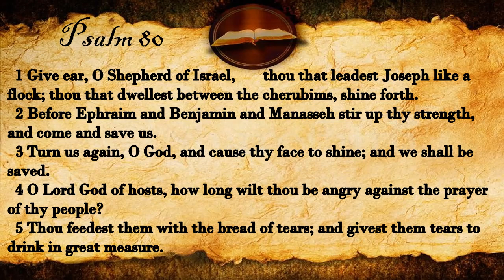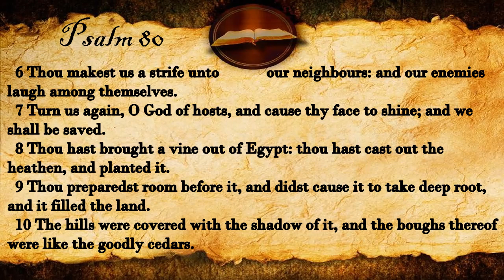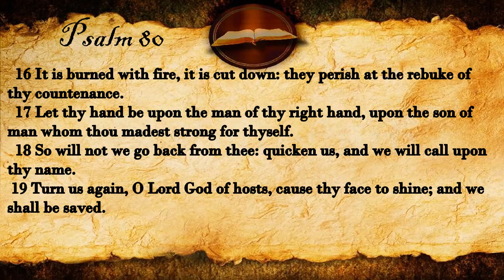Psalm 80 | KJV Audio (With Text)